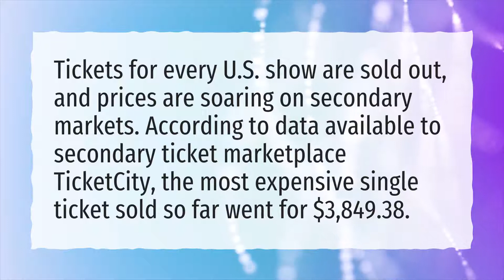Do BTS tickets get cheaper?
More About Bts Concert Tickets Price In India • Do BTS tickets get cheaper?